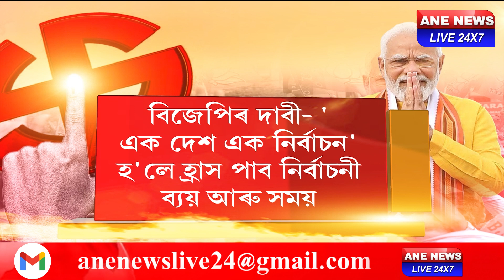'এক দেশ এক নিৰ্বাচন'ত মোহৰ মাৰিলে মোদী কেবিনেটে।